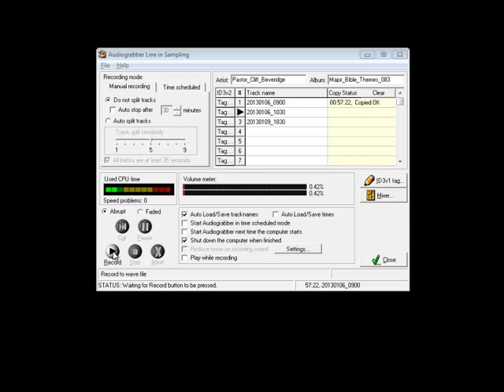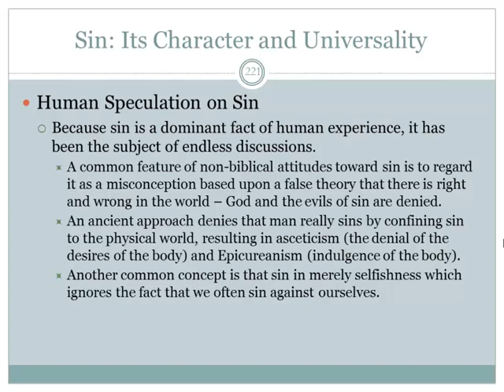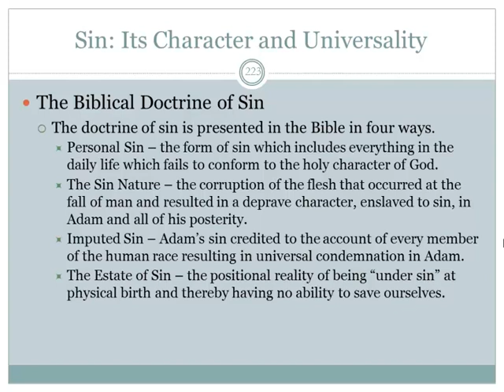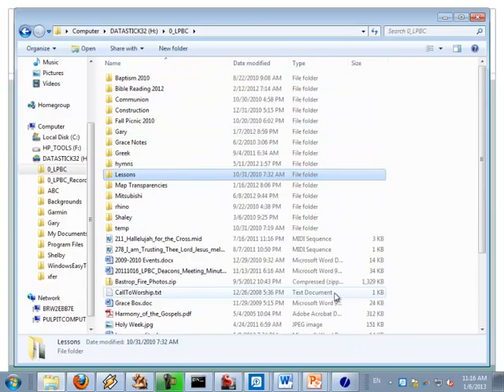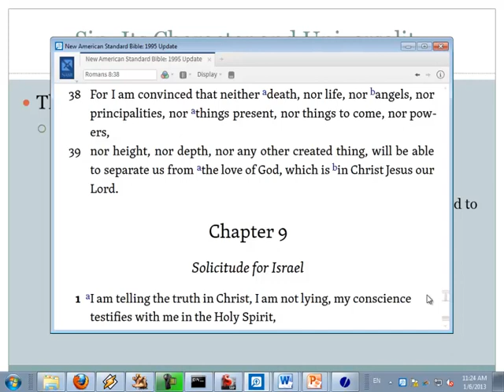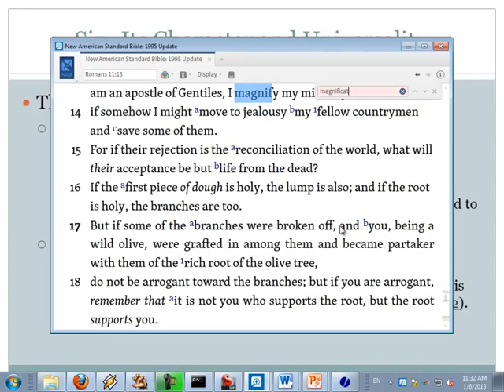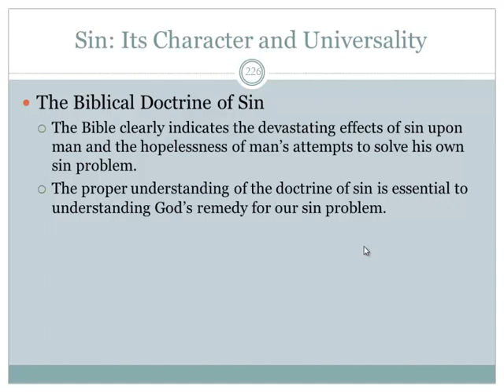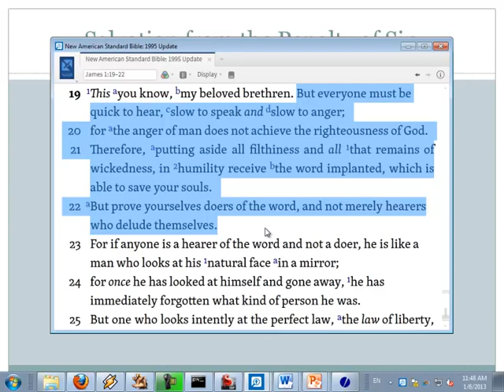Major Bible Themes #83 - Sin: Its Character and Universality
Lost Pines Bible Church
 Major Bible Themes Class  - Lesson 83 - Sin: Its Character and Universality
1/06/2013

This lesson curriculum is based on "Major Bible Themes" by Lewis Sperry Chafer, and it is available free to borrow at the Internet archive